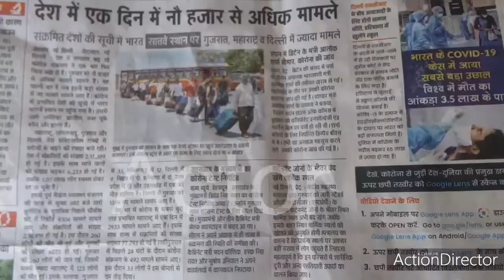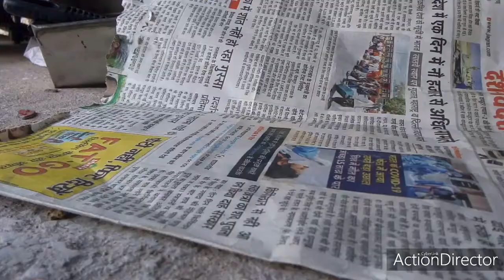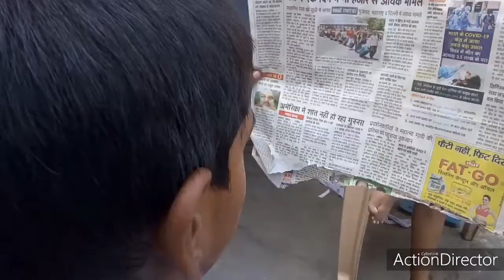Vikas dubey full movie Udit yadav video 😈😠😠😈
Vikas dubey

Vikaas dubey | this video by udit yadav
udit yadav video's
this video actor's arpit yadav SHIVAAJIT VARMAA shivaani vrmaa minakhsi sony
SANATH sony and ADIT yadav

this chenal sarch's
and

and good bay

udit yadav uk RIQAST

jarur kare or hamare chenal par jitni
bhi video hai unko ace se dekh na or
sab video's ko like sear jarur karna
and good bay